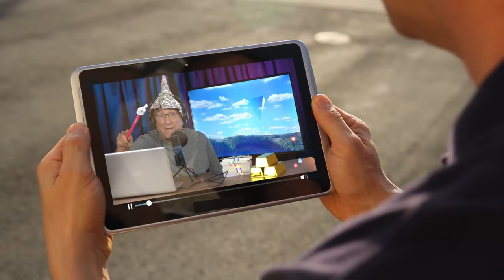La verdad de la boxeadora Imane Khelif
En éste video hablamos del caso de la boxeadora Imane Khelif que ganó el oro para Argelia en boxeo, pero ha sido acusada de ser un hombre o de ser transexual, revisamos si ésto puede ser cierto.